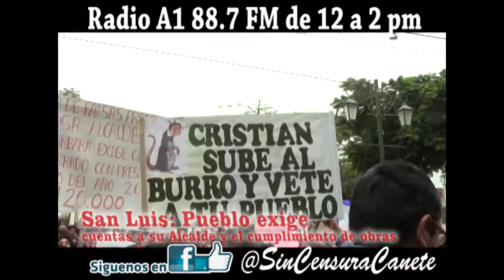SAN LUIS: PUEBLO EXIGE A SU ALCALDE QUE DE LA CARA Y RINDA CUENTAS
Pueblo de San Luis, se levanto, y acudió en marcha pacífica hacia el Municipio del distrito a pedir la presencia de su Alcalde Christhian Perez Franco, el mismo , que opto por no bajar al frontis y escuchar a su pueblo, más bien pidió la presencia de una Comisión de pobladores para ser atendidos en su despacho municipal.
El pueblo exige cumplimiento de obras, cuentas claras, el despido de algunos trabajadores, presencia de la autoridad edil en su despacho, y que prime el interés del pueblo en vez del interés personal.
Ante la negativa de Perez Franco de dialogar con el pueblo, acordaron seguir con la protesta y adquirir un Kits de Revocatoria para sacar del cargo a su autoridad electa.